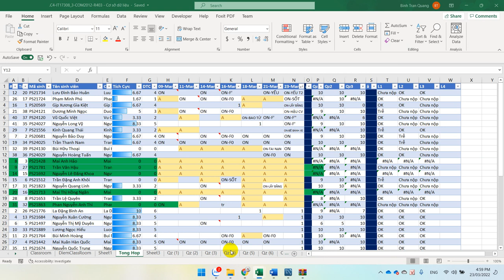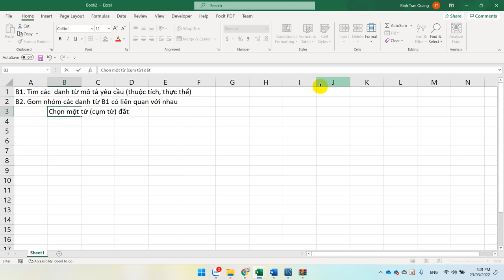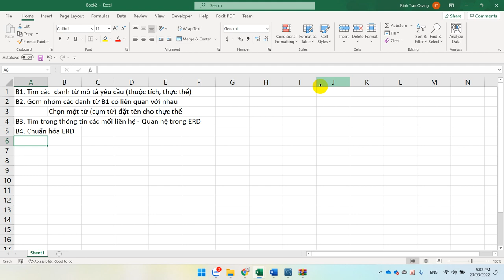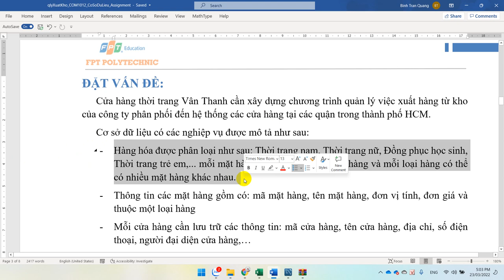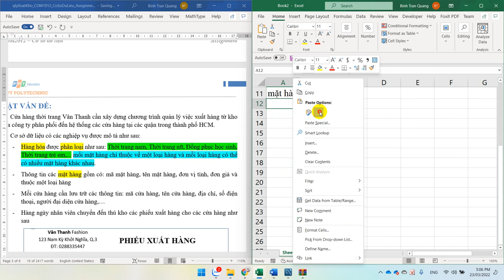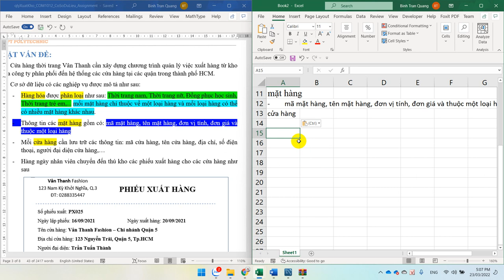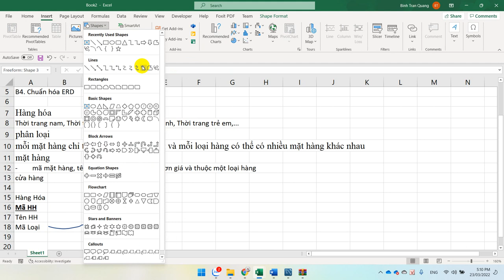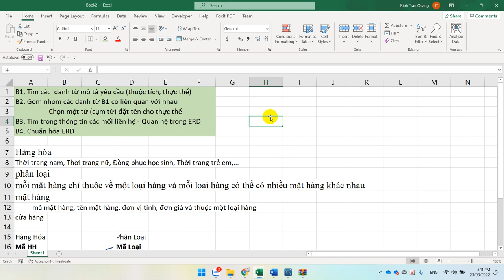COM2012 - Lab3 - Hướng DẫnPhân Tích Và Thực Hiện Assignment Giai Đoạn 1